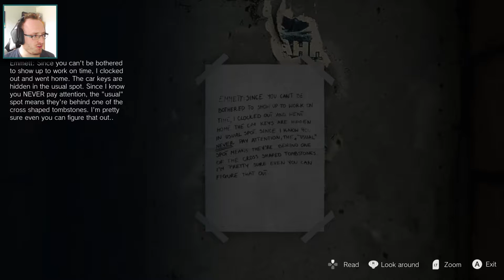YER A BIT SLOW | Stray Souls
Stray Souls is an upcoming Silent Hill-inspired indie horror game that has quite a lot of polish but that's really about it.